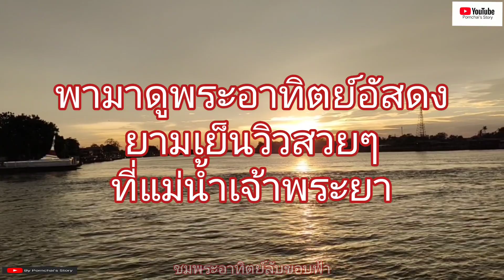ชมพระอาทิตย์ลับขอบฟ้าสวยๆที่แม่น้ำเจ้าพระยา - By Pornchai's Story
มาชมพระอาทิตย์ลับขอบฟ้ายามเย็นกับธรรมชาติ วิวสวยๆที่แม่น้ำเจ้าพระยา